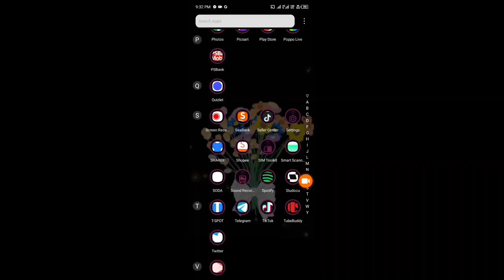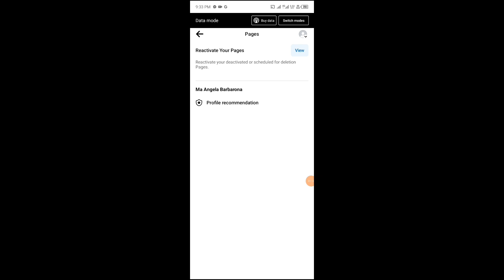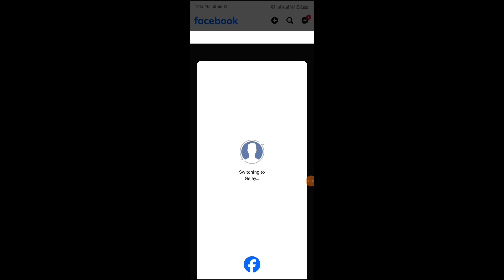HOW TO RECOVER/REACTIVATE FACEBOOK PAGES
medicalstudent facebookfollowers nbi nbiclearance facebook Hi guys, this video is all about recovering or reactivating facebook page, yung Facebook pages natin ay mawawala siya kapag tayo ay ng deactivate sa ating facebook automatic po siyang mawawala kapag tayo ay ng rereactivate ng ating facebook account.